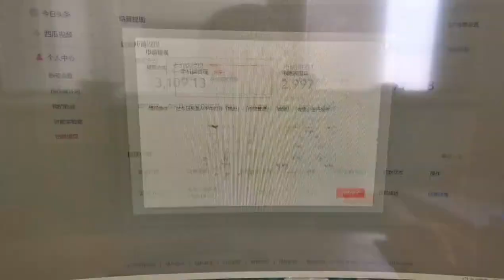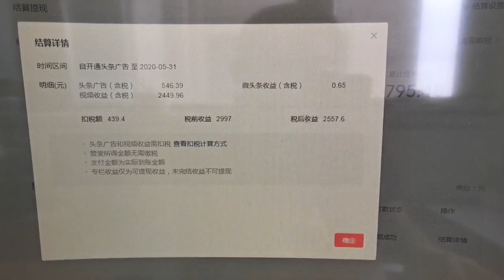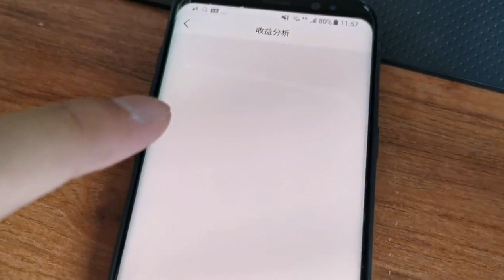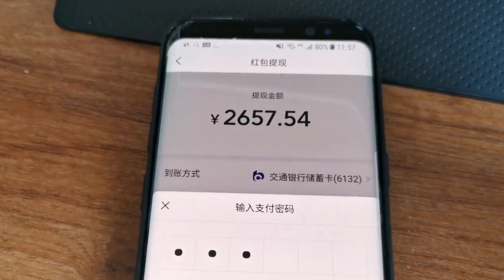发工资了自爆收入，做了一回纳税人，拍摄三十天月入3000加#vlog